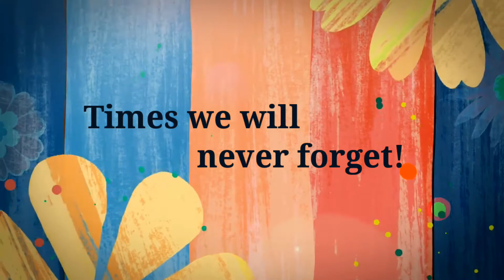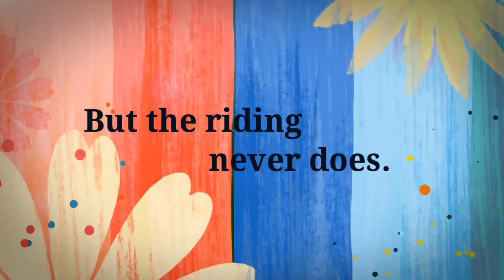Jenny & Ricky's Cycling Adventures